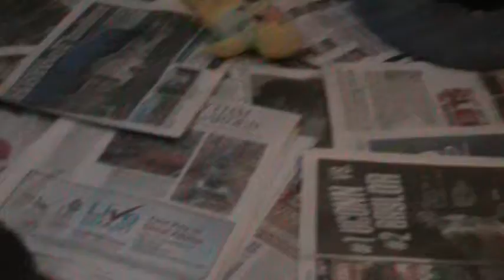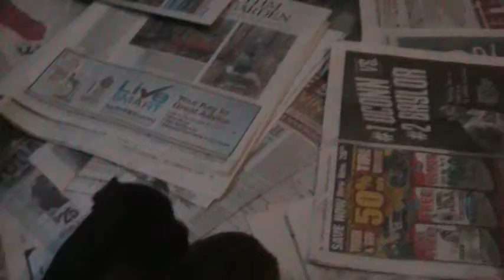rubys puppies jan 18th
rubys puppies born december 25 2010
miniature schnauzers